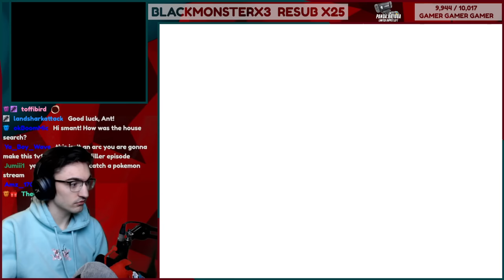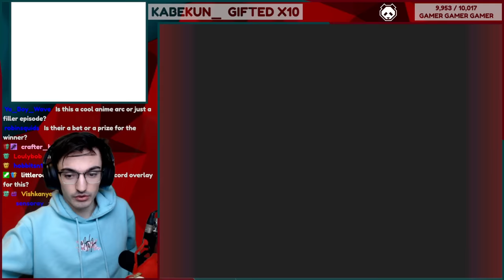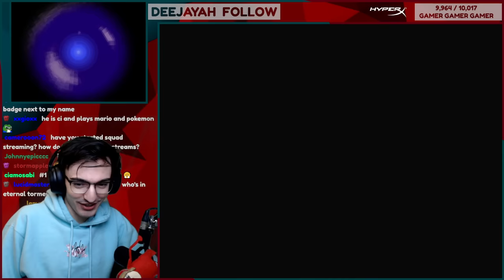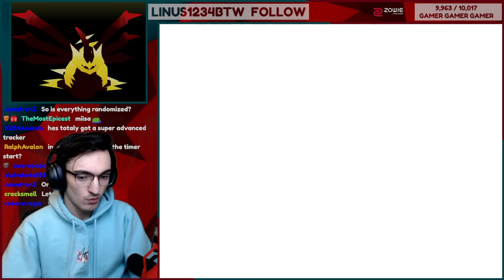Pokemon Map Randomizer Races just got BIGGER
Pokemon Platinum Map Randomizers are getting BIGGER and BETTER!